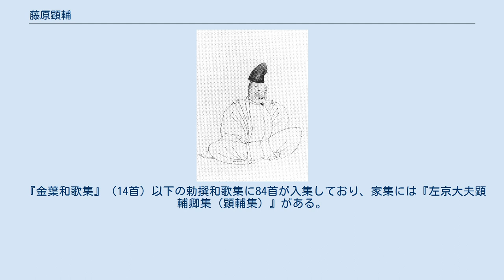藤原顕輔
藤原 顕輔（ふじわら の あきすけ）は、平安時代後期の公家・歌人。
修理大夫・藤原顕季の三男。
官位は正三位・左京大夫。
六条と号す。
小倉百人一首では左京大夫顕輔。
六条藤家2代。
 康和2年（1100年）1月に白河上皇の院判官代に任ぜられて以降、院の近臣として昇進した。
加賀守や中務権大輔を経て、元永元年（1118年）12月正四位下に昇る。
大治2年（1127年）1月、讒言により白河院の勘気を蒙って昇殿を止められたが、白河院崩御の翌年（1130年）関白・藤原忠通の娘・聖子が崇徳天皇の中宮に冊立されると、中宮亮となり官界に復帰。
保延3年（1137年）10月従三位に叙せられて公卿に列し、同5年（1139年）1月左京大夫に任じられ、久安4年（1148年）7月正三位に至った。
久寿2年（1155年）5月7日に薨去。
享年66。
 周辺に優れた歌人が多く、永久4年（1116年）の鳥羽殿北面歌合・六条宰相家歌合や久安6年（1150年）の「久安百首」など、多数の歌会・歌合で活躍し、父から六条藤家の象徴である人麻呂影供（ひとまろえいぐ）を受け継いだ。
天養元年（1144年）6月に崇徳上皇から勅撰集撰進の命を受けて、仁平元年（1151年）に『詞花和歌集』を完成させ、奏覧に供した。
 『金葉和歌集』（14首）以下の勅撰和歌集に84首が入集しており、家集には『左京大夫顕輔卿集（顕輔集）』がある。
 左京大夫顕輔に関するカテゴリ: